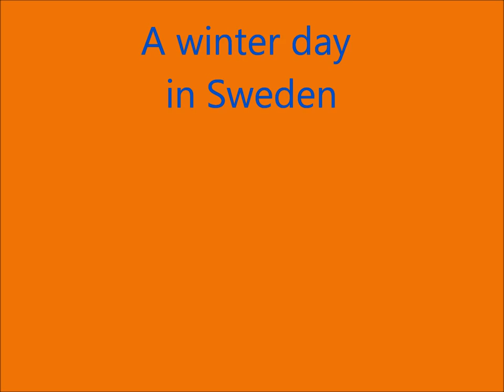My friend's homemade tractor ( A walk around )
Powered by a VW Golf aut, 4x4 steering and drive. At the end you can see the "scooter carburetor"